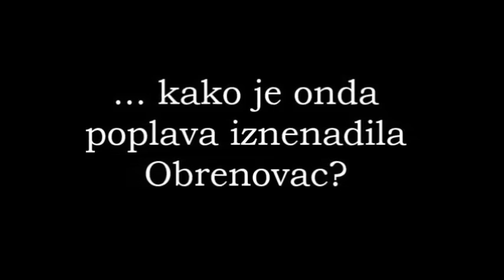Kako je poplava iznenadila Obrenovac?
Centar za istraživačko novinarstvo u Beogradu (CINS) objavljuje projekte istraživačkog novinarstva, istražuje nezakonitosti, zloupotrebe, korupciju, organizovani kriminal u Srbiji i regionu.

Tekstove o majskim poplavama počeli smo da objavljujemo u oktobru i do sada smo ih objavili četiri: